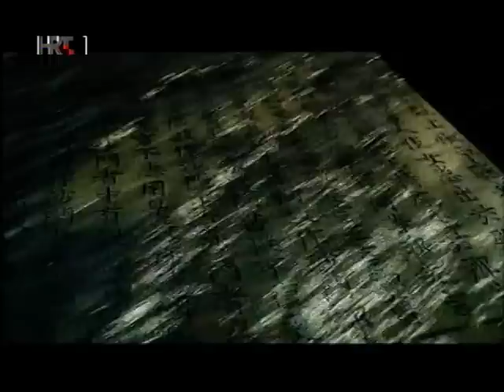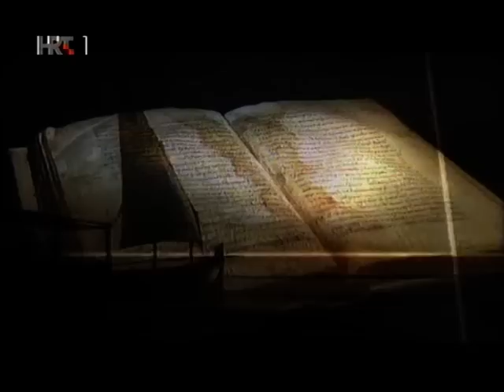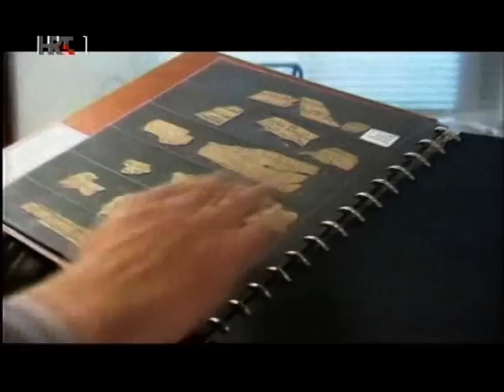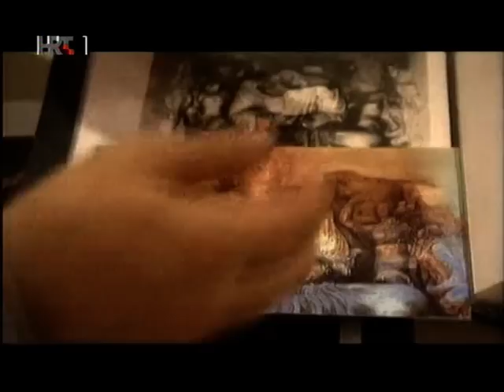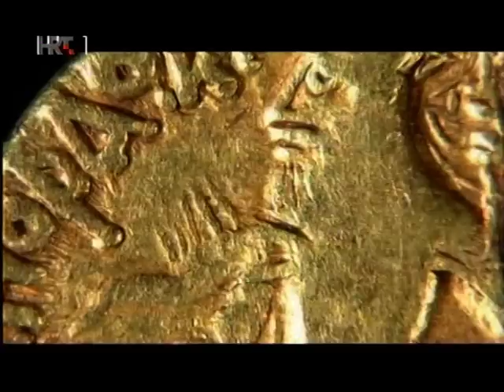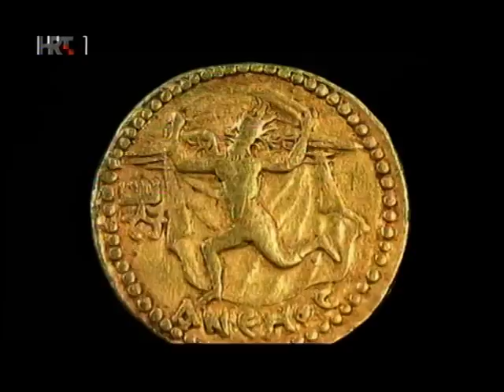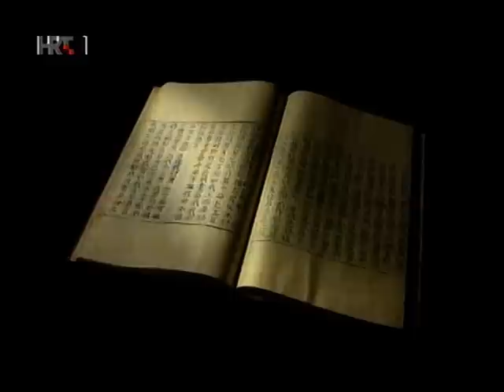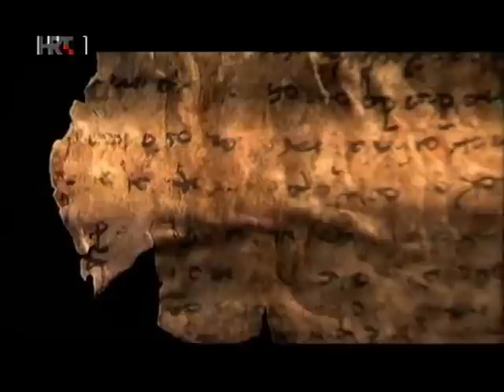Gandhara uzlet budizma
Dokumentarni film